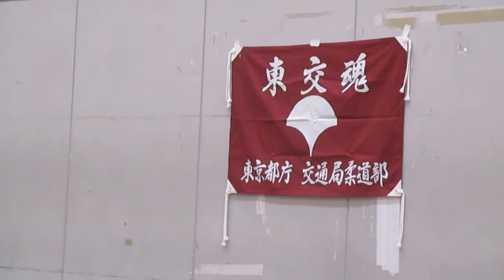Shochu Geiko à Shinjuku dans les tours jumelles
Bonne ambiance pour ce Shochu Geiko 2013 au Dojo des 2 tours de Shinjuku et toujours bien reçu parmi les judoka pr